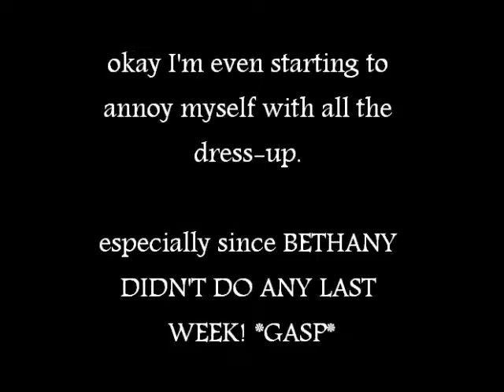Brainna Crack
Okay this title is just dumb but I can't think of a better one,

Featuring a badly introduced guest appearance by the lovely Elizabeth Hart.